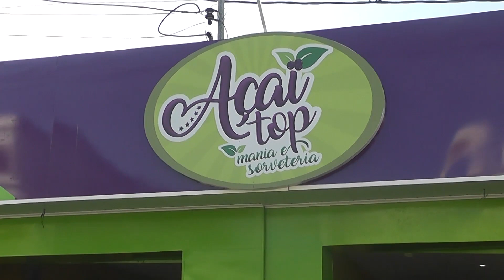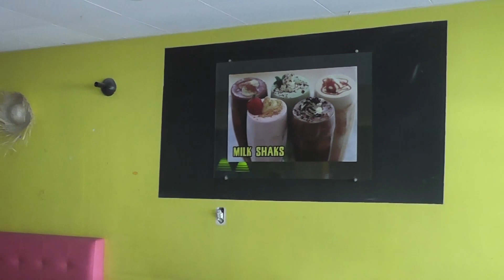Tomar sorvete para se refrescar no calor é uma ótima opção